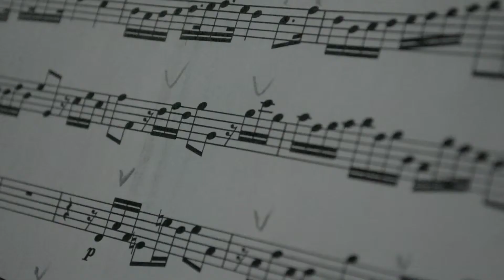Héctor Acosta y Vera Lucero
DESVARIACIONES DE LA CANCIÓN MEXICANA

Espectáculo musical narrado y cantado por nuestra mismísima madre patria, a manos de la futura actriz de la Universidad de Sonora Verania Luzero, quien que hace un recorrido por el repertorio popular mexicano con un toque de jazz y blues que está a cargo del maestro Héctor Acosta (pianista egresado de la Universidad de Arizona y actual maestro de la Unison) donde se hace una crítica al problema social de la inmigración de nuestra  gente a los Estados Unidos y de la cultura México-americana.​